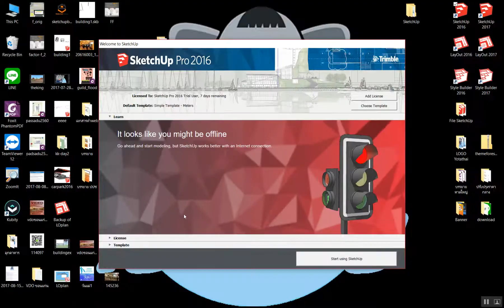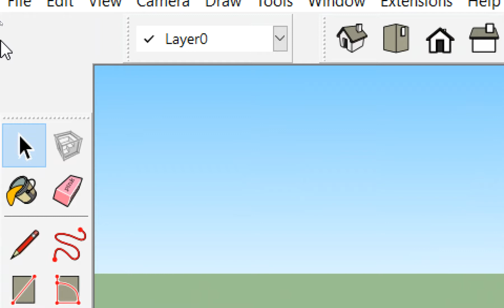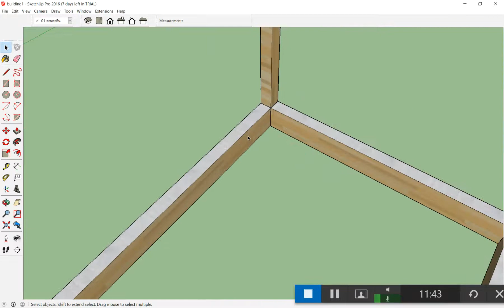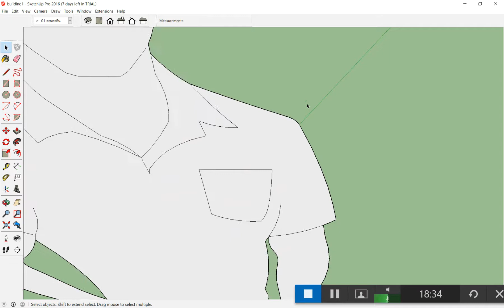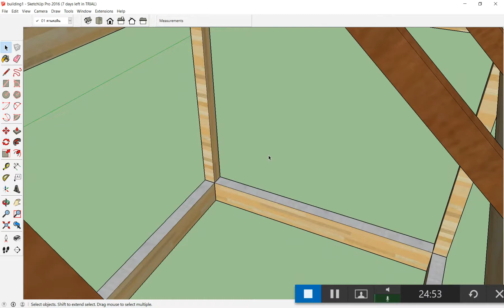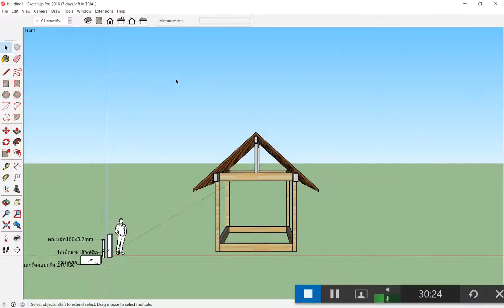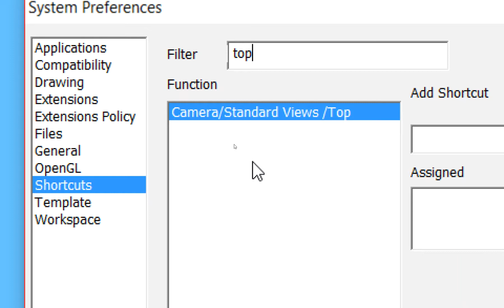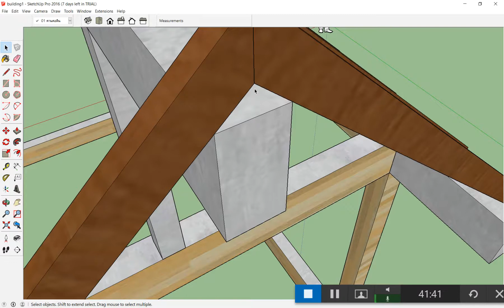SketchUp+Profile Builder เขียนแบบ3D+ประมาณราคา จ.สุราษฎร์ธานี Day1/3 ตอน 1/4